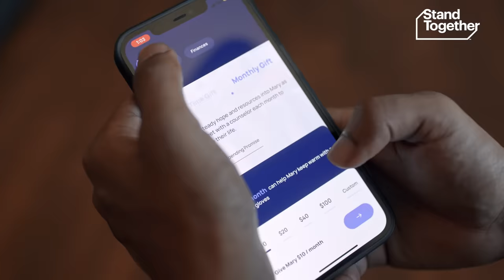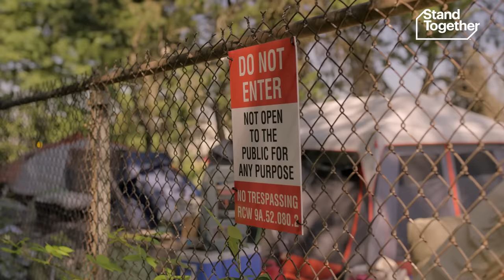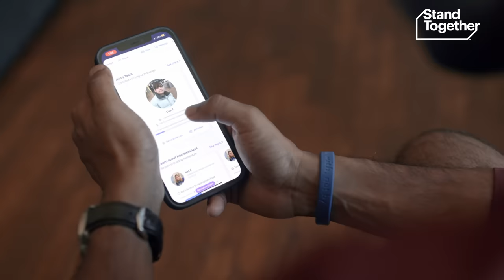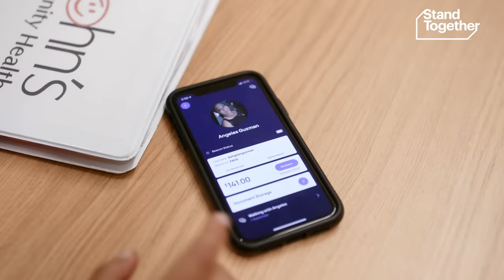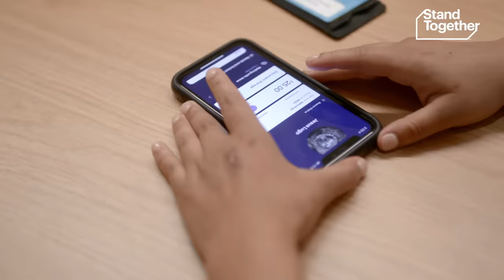Meet the engineer with a radical fix for poverty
There are more Americans experiencing homelessness today than ever before. To help them improve their lives, Jonathan Kumar designed the Samaritan app.

On one end, users can get to know unhoused individuals through their profiles, learn about their goals, and contribute to specific needs. On the other end, a person experiencing homelessness is able to receive financial and social support on their path to achieving those goals.

Whether it’s a haircut or groceries, the Samaritan philosophy is that being able to meet each person’s unique needs helps to empower people and propel them forward. The goal is to “provide a social home” and meet people where they are. After all, people without homes are still our neighbors.